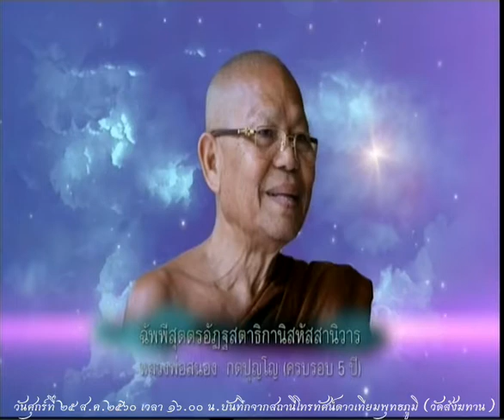วันศุกร์ที่ ๒๕ ส.ค.๒๕๖๐ ธรรมะสว่างใจ หลวงพ่อผาสุข สุขปัญโญ เจ้าอาวาสที่พักสงฆ์เกาะผาสุข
รายการธรรมะสว่างใจ หลวงพ่อผาสุข สุขปัญโญ เจ้าอาวาสที่พักสงฆ์เกาะผาสุข   เมตตาตอบปัญหาธรรมะในรายการ